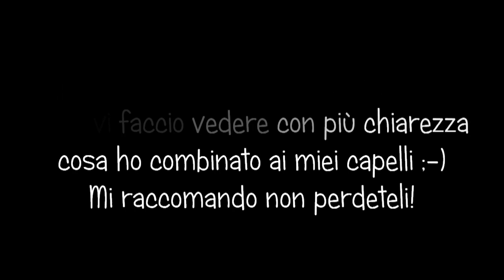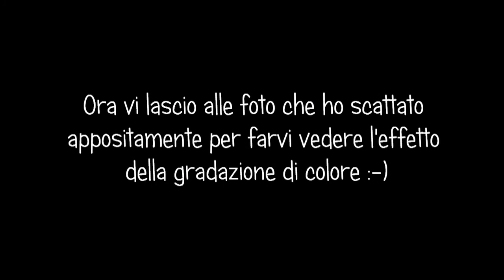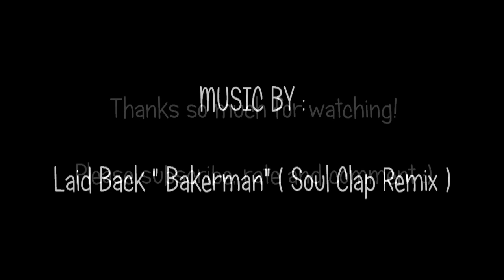Cosa ho fatto ai miei capelli? / New Hair Look: Red Ombre Hair! *BeStyle*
Hi Guys, finalmente dopo tante richieste, in questo video vi parlo del colore e del trattamento fatto ai miei capelli. La tecnica utilizzata dal mio parrucchire si chiama Ombre Hair e vi spiego nel video nel dettaglio di cosa si tratta. Poi ho fatto anche il trattamento alla cheratina, molto utile per chiudere le doppie punte!
Grazie a tutti i ragazzi che mi seguono, presto per voi ci sarà una sorpresa! ;)
Così sarete sempre aggiornati sui miei video altrimenti youtube a causa di politiche che sta mettendo in pratica ultimamente, non mi farà più risultare tra i video presenti nella vostra home page degli iscritti!
Seguitemi anche su facebook e per scrivere i commenti sotto i video aggiungetemi tra le cerchie di google +! Tutti i link utili sono qui giù. )

***FOLLOW ME / I MIEI CONTATTI : ***

Nome del parrucchiere/centro estetico : Bellezza E Benessere Di Floriana Mogavero
Indirizzo: Via Raffaele Mauri, 80, 84129 Salerno

*** MUSUC BY : ***

Laid Back   Bakerman ( Soul Clap Remix )